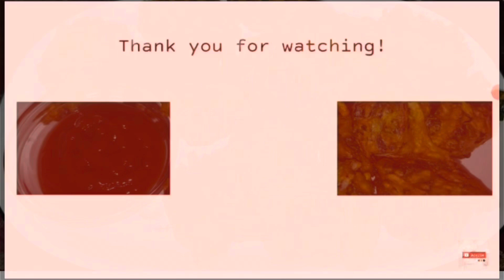Vegetables pakora/ how to make spinach pakora.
সকাল বা বিকেলে চায়ের সাথে এই রকম একটা নাস্তা হলে আর কিছুই লাগে না ।

Ingredients:-
Spinach 1 cup
Potato chop 1 cup
Onion chop 1/2 cup
Carrots chop 1/2 cup
Chop Green chilies 8-10
Cjop corinder leaves  3 tsp
Flour 1/2 cup
Bason 1/2 cup
Salt tost

lucky’s-deshi-cooking
palak-pakora